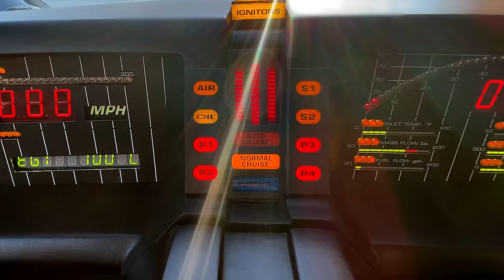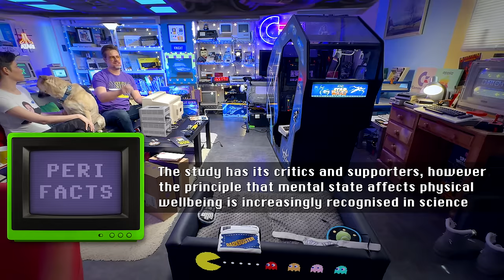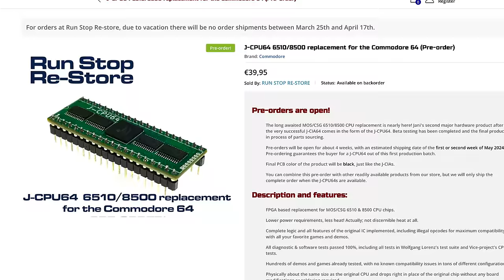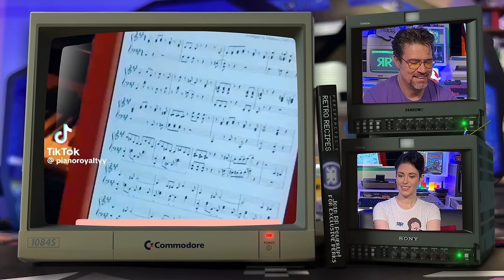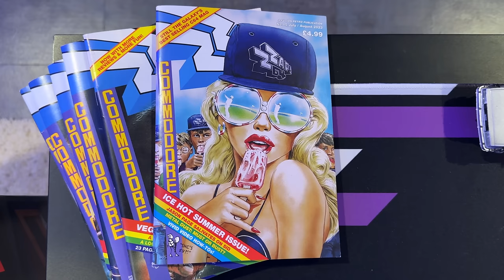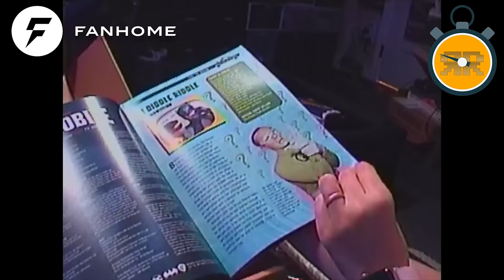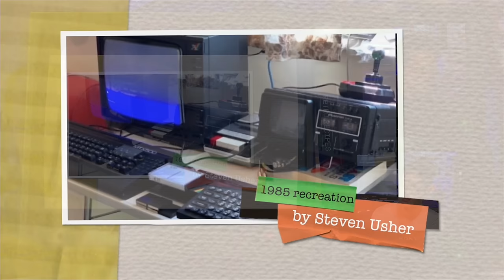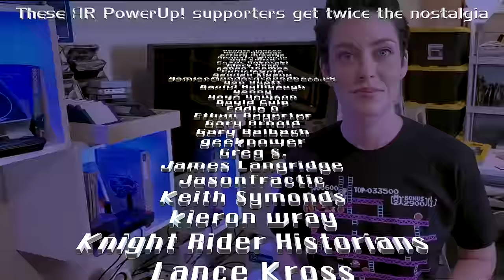The Retro Show 36: OLD TECH DE-AGES YOU 🧬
Discover April 2024's memes, home brews, unboxings, nostalgia, news & more on ep. 36 of The ЯRetro Show! for great PCBs from $5!

📠 Comment by Fax: +1 747 PERIFAX (7374329) _ignore transmission errors; our vintage machine doesn't have ECM_

_Langer has conducted many peer-reviewed studies demonstrating the impact of mindset on physical outcomes. While the Counterclockwise study's specific findings admittedly have both critics and supporters, the underlying principle—that our mental state can significantly affect our physical well-being—is increasingly recognized in scientific research._
• Other credits as shown on screen

📦 Funboxing
• 📠 Fax the studio: +1 747 PERIFAX (7374329) _ignore transmission errors; our vintage machine doesn't have ECM_

💾 Home Brews
• The Commodore Sphere

*SAUCES & CHEERS:*
• Mauricio Tonnera aka Mauricifractic
• Main content curated by Perifractic

*MENU:*
0:00 Intro
1:18 Old News / How nostalgia makes you younger
5:55 Retro Memes
15:53  fUnboxing
22:21  Homebrews
24:13 Nostalgia Flakes with THE GALLEЯRY

CORRECTIONS
8:50 That's actually the somewhat similar looking Commodore CBM-II, not a Commodore PET

*THANK YOU MODERATORS:*
• James Langridge
• Lee Volante
• Mauricio Tonnera

🐶 Special thanks to Ladyfractic & Junifractic! Get a discount on Junifractic's modelled dog collar fitness/GPS tracker

© All other music & content Copyright & TM Retro Recipes™ LLC 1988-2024. The ЯRetro Show® is a registered trade mark.